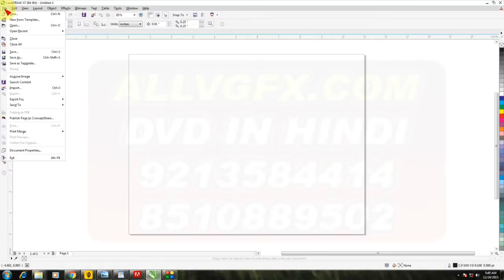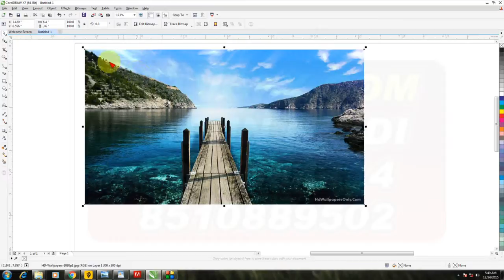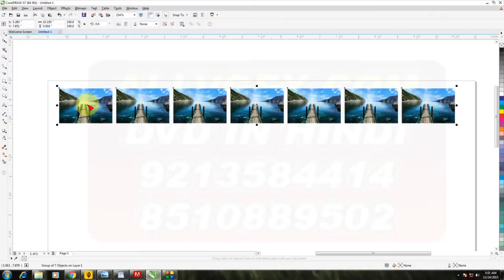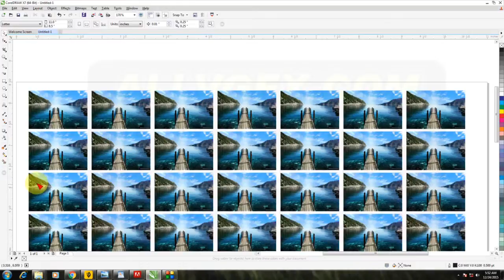HOW CAN USE REPEAT COMMAND IN COREL X7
Learn Video Editing and Video Mixing Like Software Final Cut Pro , Edius, Adobe Premiere Pro , After Effect, Corel Draw, Adobe Photo Shop, Adobe Page Maker, Adobe In Design, Wedding Mixing News Editing Import Export File Etc. Search My Webside allvgfx.com
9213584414, 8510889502 DVD AVAILABLE IN HINDI
DTP Graphic Designing
Employers of DTP operators include publishing, graphic design, advertising, printing and reprographics companies. Some DTP operators are self-employed. Although employment opportunities are increasing, the job market is still very competitively you can learn corel draw designing professional working tips, Visiting Cards, Letter Head, Poster, Leaflet, Wedding cards, Calendar, Die Cut Dangler, advance Designing with EPS, PDF file making, Cutmark Setting, Screen Printing Colour Cutting, Digital Printing files with cutmark setting,